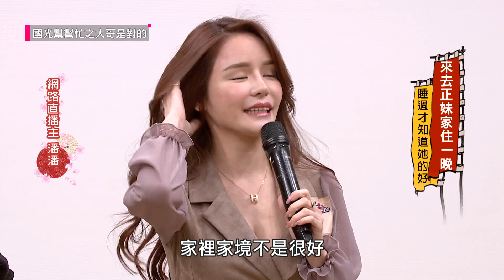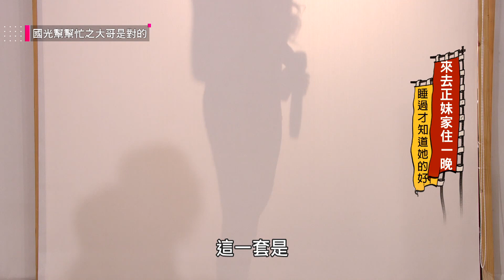【來去正妹家住一晚，睡過才知道她的好！】20181218 國光幫幫忙之大哥是對的